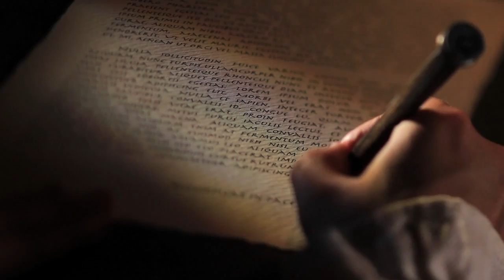Brotherhood Diaries: The Birth of a Brotherhood in HD 720p!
The developers gather to provide a story overview for Assassin's Creed: Brotherhood. This game is gonna be an awsome game!